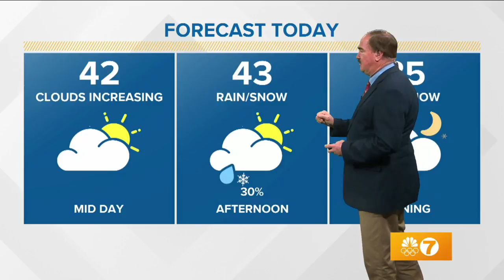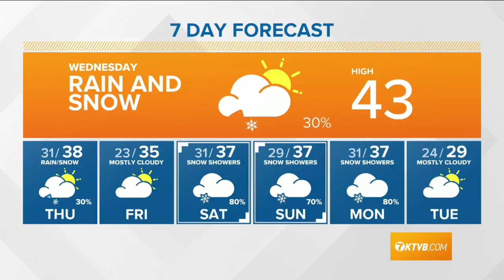Weather forecast for Wednesday, January 8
Larry Gebert says rain and snow possible in the afternoon and evening.